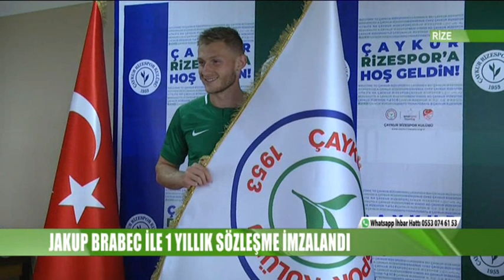rizespor jakup brabec transferi